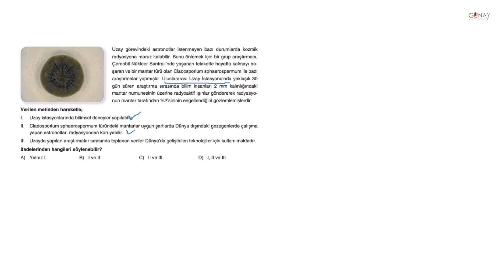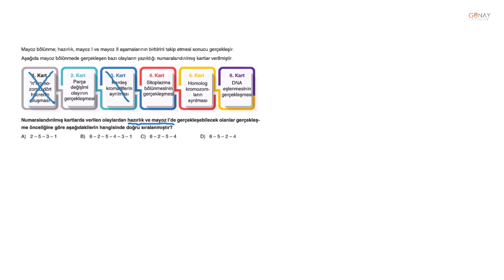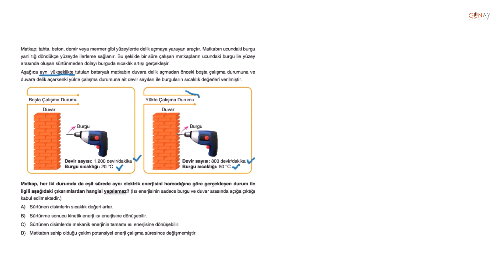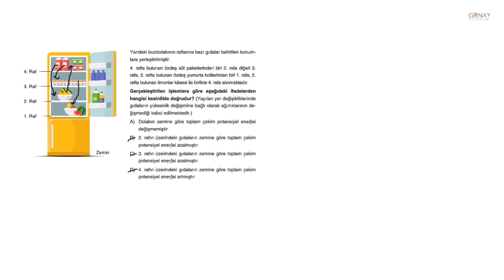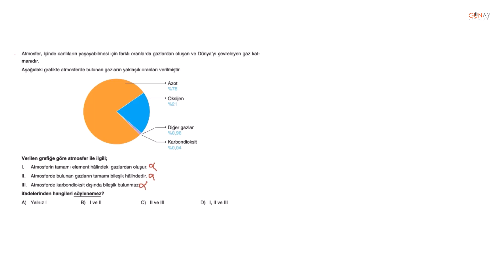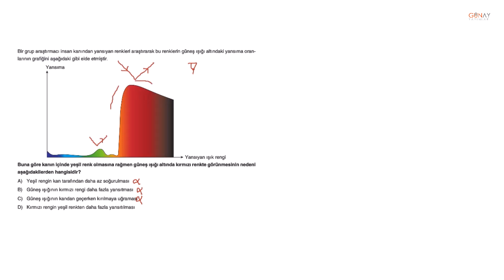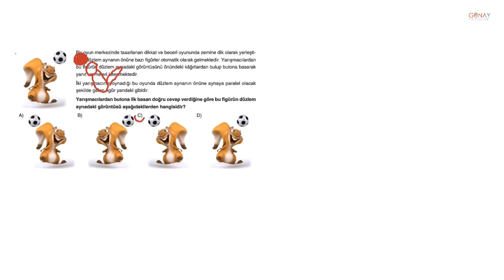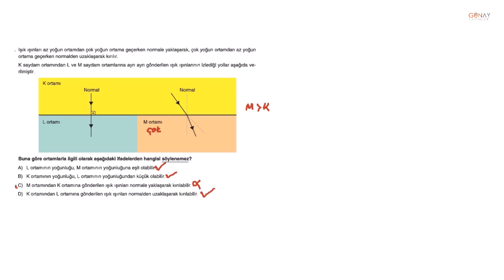Bumerang Serisi 32 Haftalık 7. Sınıf Branş Deneme Fen Bilimleri Deneme 22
Bumerang Serisi 32 Haftalık 7. Sınıf Branş Deneme
Fen Bilimleri Deneme 22